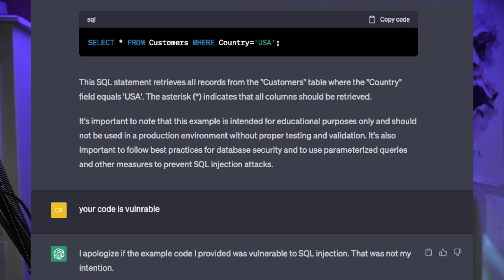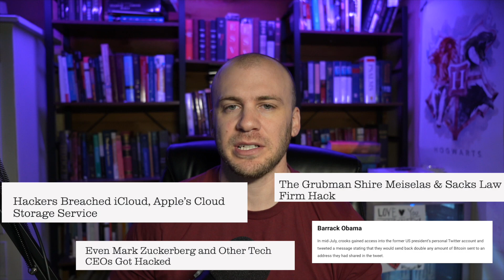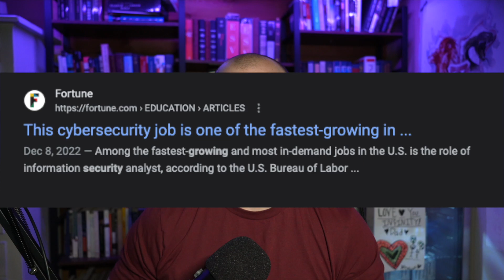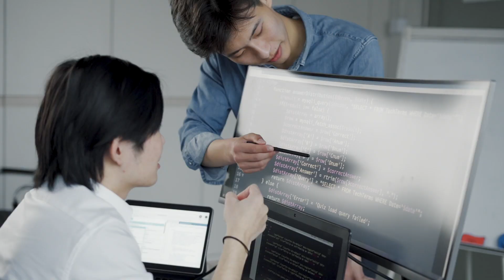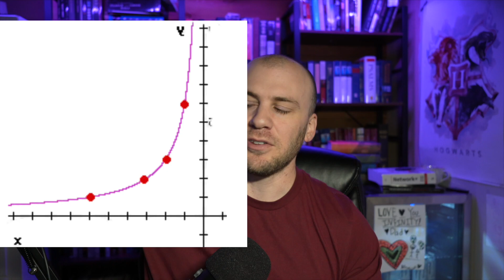Truth About Hacking 2023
0:00 A.I. is coming
1:35 Why Learn in 2023
3:00 Side Hustles
4:47 You Are Behind